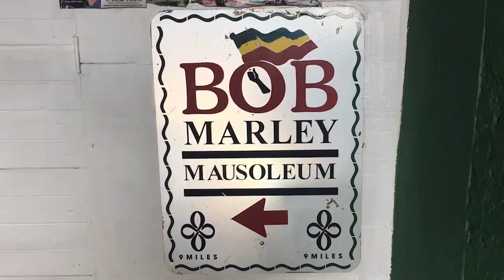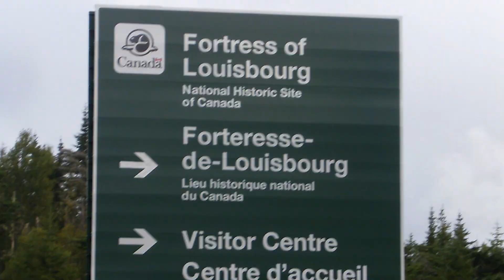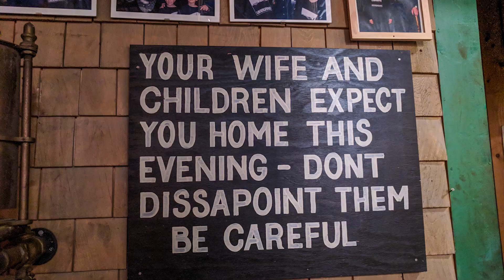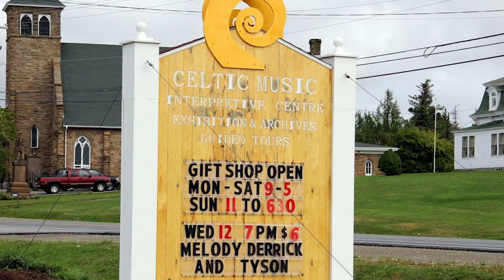10 REASONS WHY PEOPLE LOVE CAPE BRETON ISLAND NOVA SCOTIA CANADA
This video will provide 10 REASONS WHY PEOPLE LOVE CAPE BRETON ISLAND. These are not ALL the reasons why people love Cape Breton Island and if you have a reason why you love Cape Breton Island, put it in the comment section and I will make another video.

1. Cabot Trail
2. Fortress of Louisbourg National Historic Site
3. Cape Breton Highlands National Park
4. Alexander Graham Bell National Historic Site
5. Cape Breton Miner's Museum
6. Celtic Music Interpretive Centre
7. Les Trois Pignons
8. Highland Village
9. The Lighthouse of Isle Madame
10. Saint Peter's Church

Cape Breton Island is at the eastern end of the Canadian province of Nova Scotia. Its Cabot Trail is a roadway encircling the island, passing forests and rugged coastline. The drive skirts Cape Breton Highlands National Park, whose Skyline Trail footpath overlooks the Gulf of St. Lawrence, known for migratory whales. The town of Sydney honours local music with the Big Fiddle, a giant violin statue on the waterfront.